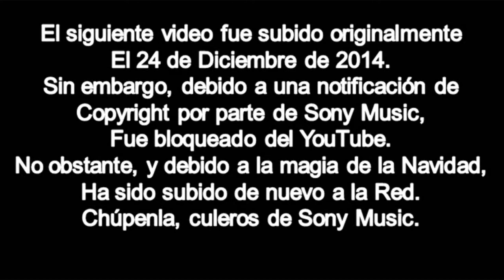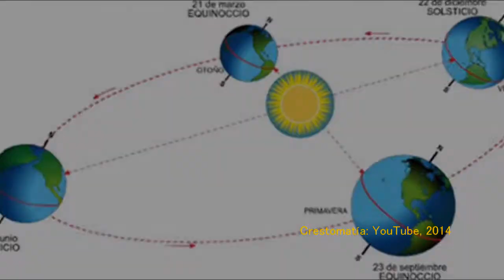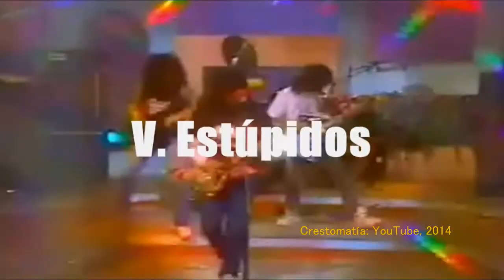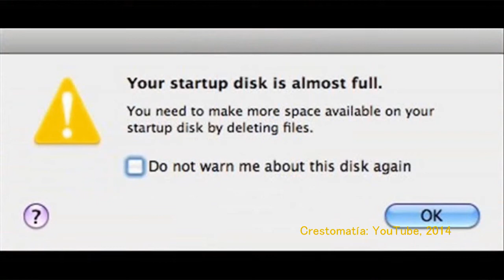Señor X Chido: Videos Épicos X.I - Navidad 2014 (Re-subido)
Lo volví a subir, Ya es viejo.